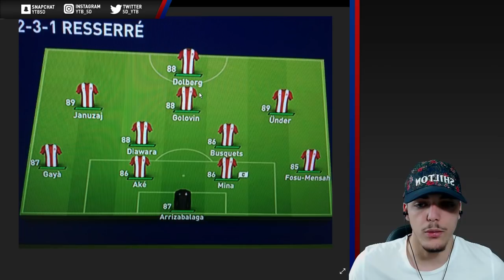UNE STAR AU FC NANTES ! |VOS RETAPER #08